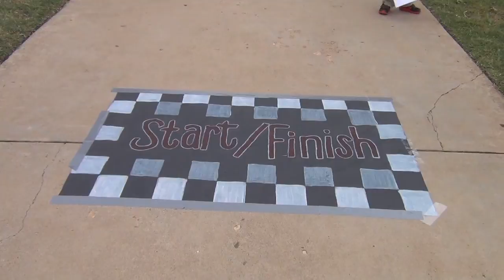CDRC hosts annual Fun Run scholarship fundraiser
The DT's Chantal Espinoza reports.